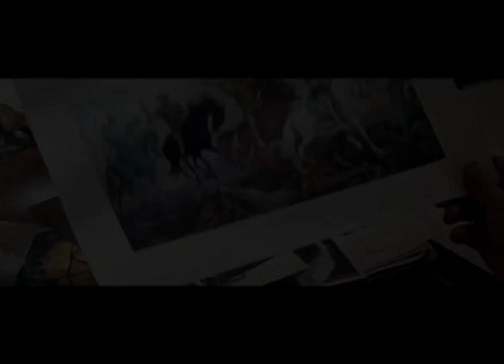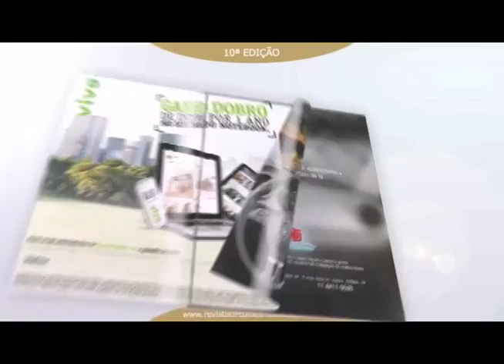DICA DE CINEMA X MEN APOCALIPSE CINE CULTURA 280416 B 3